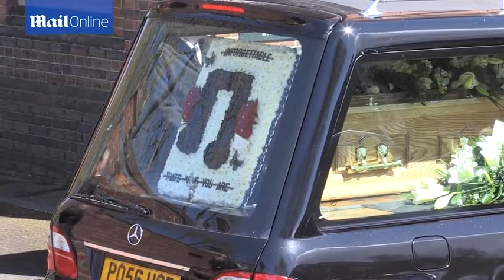David Gest arrives at Golders Green to be laid to rest - Daily Mail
The star's celebrity friends were seen arriving for the service, including his Celebrity Big Brother housemates Kristina Rihanoff, Gemma Collins, Stephanie Davis, Jeremy McConnell and Christopher Maloney. Following the service on Friday afternoon , the star's ashes are expected to be taken to York, where David had been living since 2013.